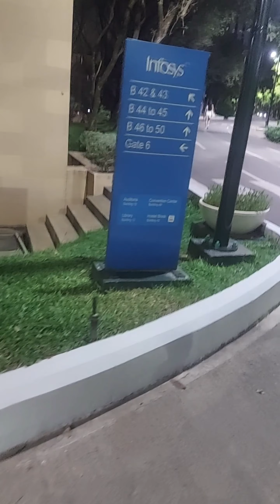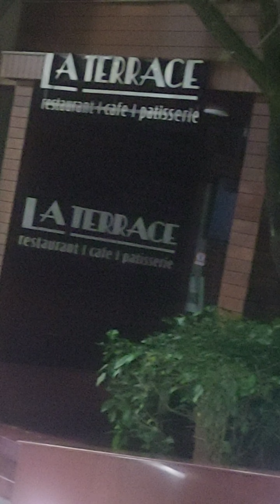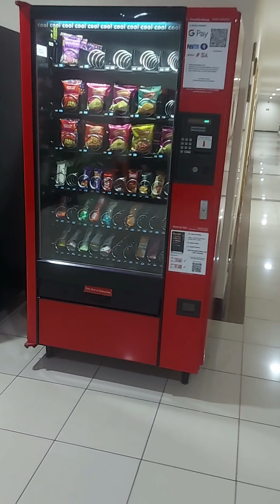Infosys Bangalore ECC Accommodation room tour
A warm welcome by Infosys Bangalore.
Infosys Banglore have 7 Exit gate. but i love gate 6. Just because of chai ka thela next to gate 6.
Whenever you gys get a chance to visit any place in banglore so definitely you should come to Infosys banglore campus I damm sure. you can't regret.washing machine building is extremely looks heavy.and canteen ka khana is too awesome.